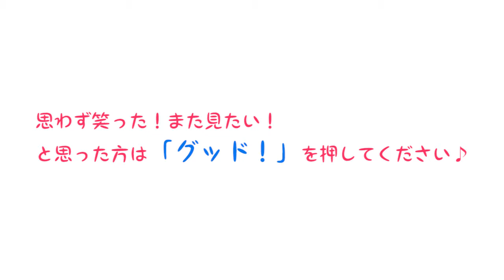【妄想】恋愛川柳！まぁこさん大暴走...興奮する妄想大会！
【妄想】恋愛川柳！まぁこさん大暴走...あなたもこんな経験ありませんか？
忘れたいトホホな思い出、甘くキュンとする思い出、恋の川柳

ＬＣ内の無数コンテンツを編集部がまとめました♪

1984年2月3日生まれ。ＡＢ型。愛媛県出身。

1986年2月25日生まれ。Ａ型。愛知県出身。

▼女性のお悩みを解決！セクシャルヘルスケアはラブコスメで！▼